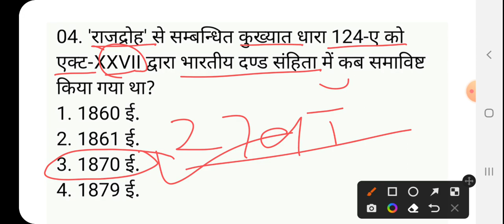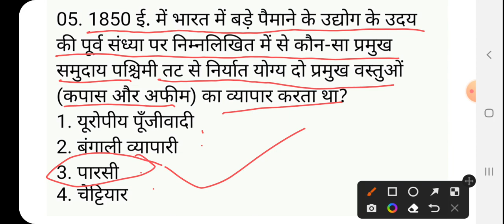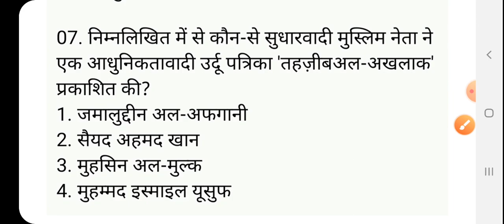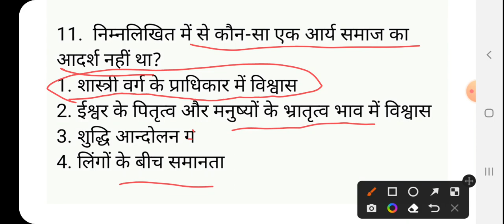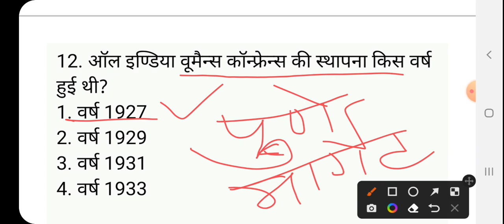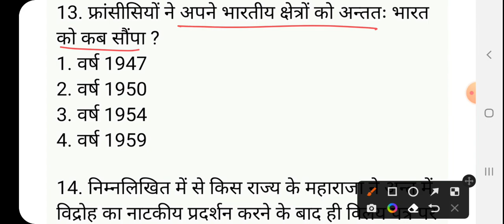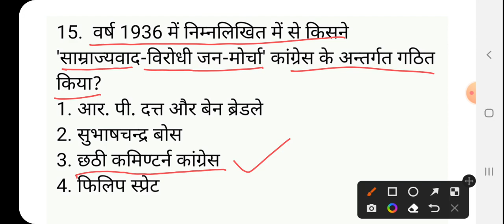Ugc Net History/Ugc Net History Practice Set- 414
your query
ugc net history
ugc net history classes in hindi
ugc net history previous question papers with Answer
ugc net history exam date 2023
ugc net history admit card 2023